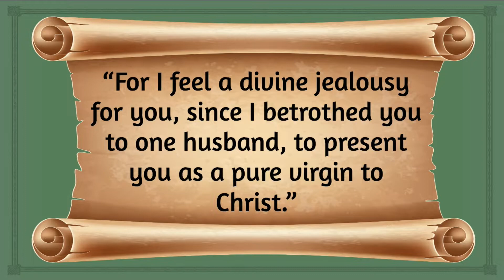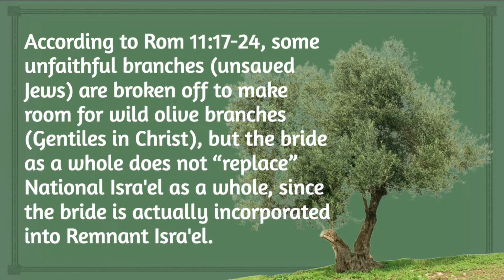Revisiting 2 Corinthians 11:2 "Who is the bride of Christ?" | Tetze Torah Ministries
I hold to a theology that teaches that Remnant Isra'el is in fact the bride of Christ (Rom 9:24-27; Rom 11:17; Eph 2:12).  According to Rom 11:17-24, some unfaithful branches (unsaved Jews) are broken off to make room for wild olive branches (Gentiles in Christ), but the bride as a whole does not “replace” National Isra'el as a whole, since the bride is actually incorporated into Remnant Isra'el.

Updated once a week or so, my aim is to provide short, sometimes inspirational, sometimes challenging, but always fascinating insights from the Scriptures as a whole.  These short 2 to 3 minute videos are specifically created to be brief enough to be shared on your favorite social media platforms, so if you like what you are watching, please do share them with others.